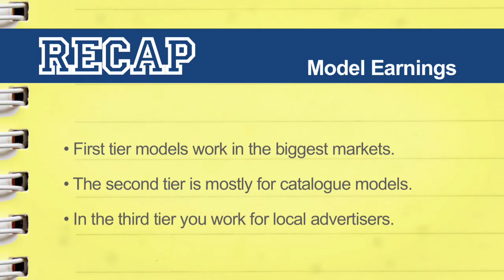Premiere Talent Tip - Modeling 7 - Earnings 1